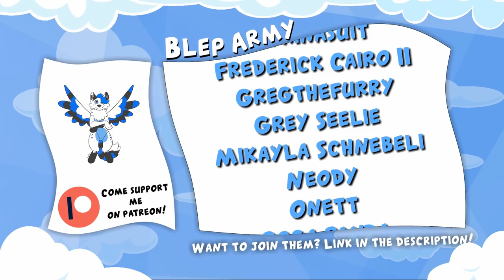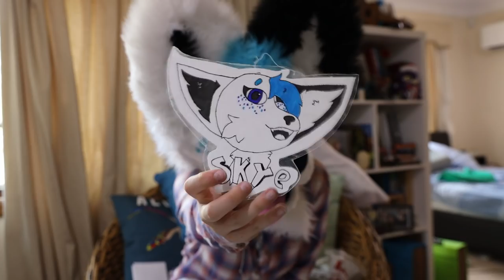YOU SENT ME KNIVES??! - Fursuit PO Box unboxing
SEND ME THINGS IF YA WANT
Skyehighstudios
Wilsonton QLD
4350 AUS